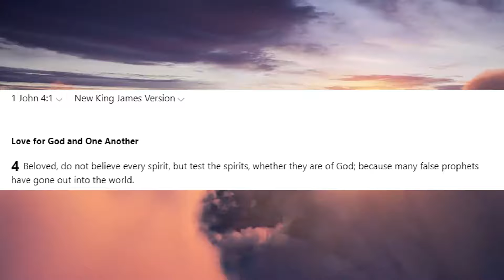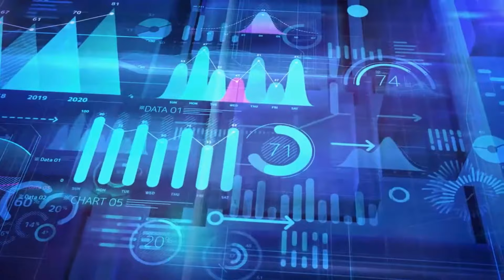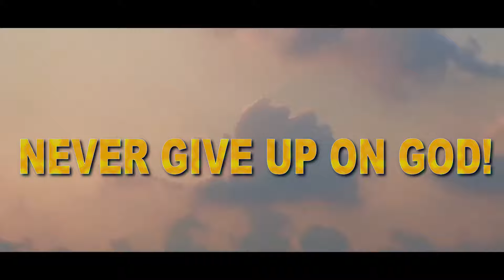God Gave A Warning For People Self Positioning With Transfer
➤Crypto Wallets
XLM Address: GBZ3KN2WENLMGTWOZXJO7ZU3KEKY6HO7ZUBJ6TTSIKYKKBIY6X5ADMSJ

One on One Talk:
1. Download the Discord app